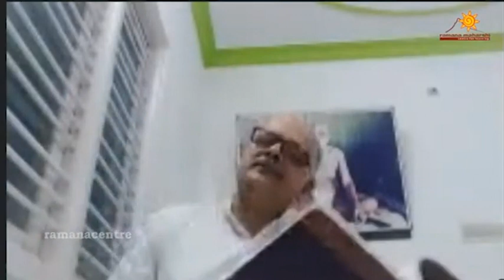20 Ulladu Narpadu 16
Tune in to this channel and get information.

To get more information about
Ramananjali Music